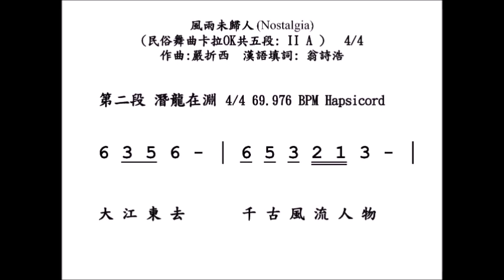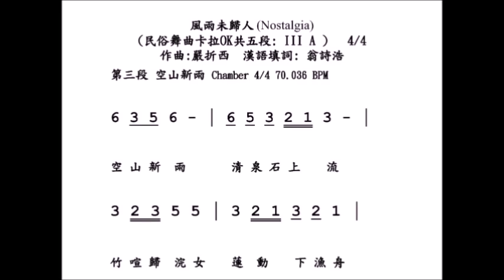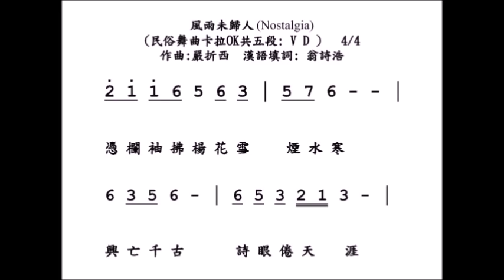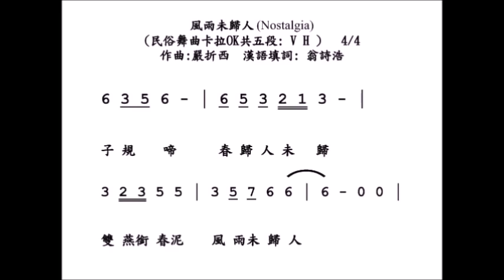風雨未歸人Nostalgia 伴唱詞譜視頻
卡拉OK共五段
作曲: 嚴折西
漢語填詞: 翁詩浩

風雨未歸人 Nostalgia new Lyrics

第一段 舞榭歌台
第二段 潛龍在淵
第三段 空山新雨
第四段 朝雨輕塵
第五段 風雨未歸人

第一段 舞榭歌台 4/4 71.58 BPM

楓葉紅 秋霞向晚天
澄清湖畔 起舞弄清影
天上人間 小鳥依人
舞榭歌台 千古風流人物
十年生死兩茫茫 話淒涼

第二段 潛龍在淵 4/4 69.976 BPM

大江東去 千古風流人物
亂石穿空 驚濤拍岸
江山如畫 英雄豪傑
橫槊賦詩 月出東山之上
泛舟赤壁之下 滿江紅

潛龍在淵 蜀道難上青天
風雲際會 可欲而不可求
繼往開來 承先啓後
創業維艱 守成更是不易
千年鐵樹開花 萬年青

第三段 空山新雨 4/4 70.036 BPM

空山新雨 清泉石上流
竹喧歸浣女 蓮動下漁舟
大漠孤煙 長河落日
濁酒一杯 燕然未勒無期
不克樓蘭終不還 莫回首

第四段 朝雨輕塵  4/4 66.3 BPM

朝雨輕塵 客舍青柳色新
勸君更進 一杯忘情酒
西出陽關 胡馬北風
羯鼓催花 賜得貂裘拖地
塞外江南好風光 異鄉夢

第五段 風雨未歸人 4/4 70.25 BPM

水月微茫 人倚蘭舟唱
蓮花相似 情短藕絲長
心如飛絮 氣若游絲
遊子懷鄉 夜半無人私語
憑欄袖拂楊花雪 煙水寒

興亡千古 詩眼倦天涯
孔林喬木 吳宮蔓草
數間茅舍 藏書萬卷
山中何事 松花釀酒煎茶
楚廟寒鴉東流水 不如歸

子規啼 雙燕銜春泥
春歸人未歸 風雨未歸人